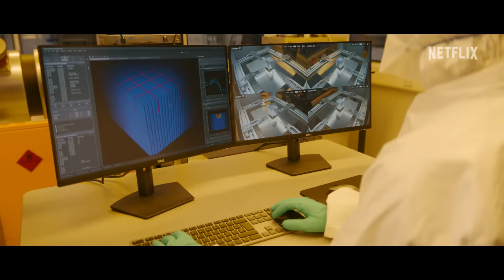3 Body Problem | Inside the End of Judgment Day | Netflix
Executive Producers/Showrunners are joined by Eiza González and director Minkie Spiro to discuss all that went into this mind-blowing scene from Episode 5 of 3 Body Problem.

3 Body Problem | Inside the End of Judgment Day | Netflix

Across continents and decades, five brilliant friends make earth-shattering discoveries as the laws of science unravel and an existential threat emerges.